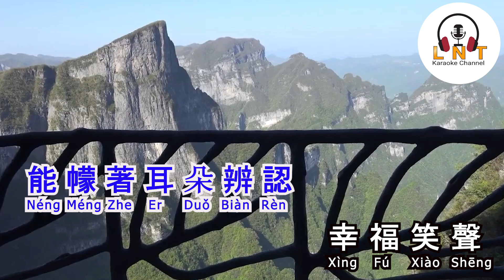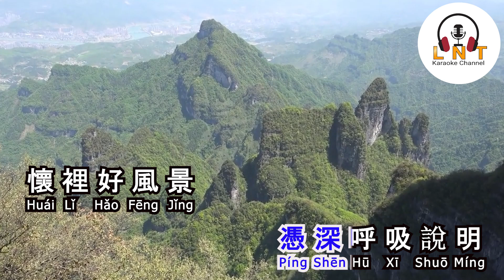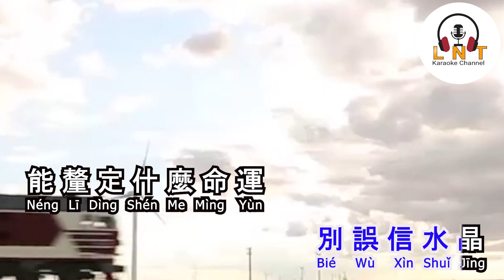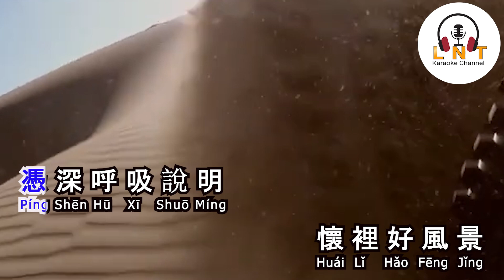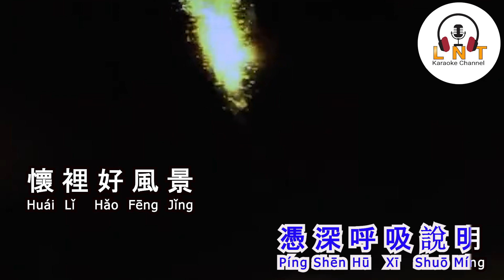Mí Xìn 歌詞 - 繁体字 Flora Chan ( vocal )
歌詞  mí xìn (繁体字) Flora Chan

若是你心聲 Ruòshì nǐ xīnshēng
像夜半歌聲 Xiàng yèbàn gēshēng
能幪著耳朵辨認 Néng méngzhe ěrduǒ biànrèn
幸福笑聲 Xìngfú xiào shēng

捏著你心聲 Niēzhe nǐ xīnshēng
尋開心記認 Xúnkāixīn jì rèn
能沉迷幻聽 恕我感性 Néng chénmí huàn tīng shù wǒ gǎnxìng
迷信你好比貪戀一顆晚星 Míxìn nǐ hǎobǐ tānliàn yī kē wǎn xīng
迷信到閉起一雙眼睛 Míxìn dào bì qǐ yīshuāng yǎnjīng
抱緊你橫過雪國絕嶺 Bào jǐn nǐ héngguò xuěguó jué lǐng
如似驚險旅程 Rú shì jīngxiǎn lǚchéng
求你見證 Qiú nǐ jiànzhèng
誰夠我虔誠 Shéi gòu wǒ qiánchéng

就算有天綁起眼睛 Jiùsuàn yǒu tiān bǎng qǐ yǎnjīng
你雙眼自會替我辨證 Nǐ shuāngyǎn zì huì tì wǒ biànzhèng
憑深呼吸說明 Píng shēnhūxī shuōmíng
懷裡好風景 Huái lǐ hǎo fēngjǐng
靠信心感應 Kào xìnxīn gǎnyìng

別問滿天星 Bié wèn mǎn tiān xīng
別誤信水晶 Bié wù xìn shuǐjīng
能釐定什麼命運 Néng lídìng shénme mìngyùn
什麼背景 Shénme bèijǐng

若下世光景 Ruò xià shì guāngjǐng
憑今生約定 Píng jīnshēng yuēdìng
能遺忘命理信者得你 Néng yíwàng mìnglǐ xìnzhě dé nǐ
迷信你相生相剋相擁至死 Míxìn nǐ xiāngshēngxiàngkè xiāng yōng zhì sǐ